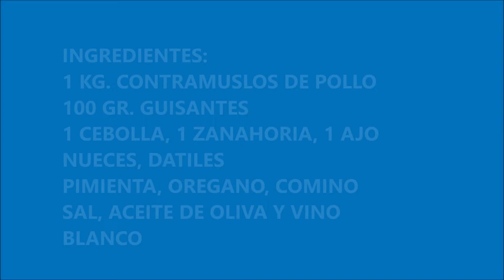CONTRAMUSLOS DE POLLO DESHUESADOS EN SALSA. Boneless chicken thighs in sauce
INGREDIENTES:
1 KG. CONTRAMUSLOS DE POLLO
100 GR. GUISANTES
1 CEBOLLA, 1 ZANAHORIA, 1 AJO
NUECES, DATILES
PIMIENTA, OREGANO, COMINO
SAL, ACEITE DE OLIVA Y VINO